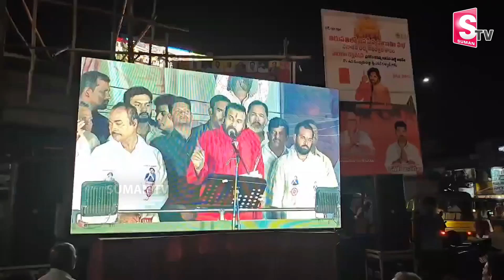Pawan Kalyan "Varahi Declaration" in Tirupati | వారాహి డిక్లరేషన్ లైవ్.. హారతులు పట్టిన అభిమానులు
Pawan Kalyan "Varahi Declaration" in Tirupati | వారాహి డిక్లరేషన్ లైవ్.. హారతులు పట్టిన అభిమానులు @SumanTVDaily